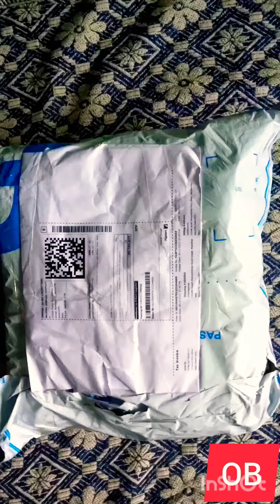Men Sandal (Slipper) Combo Unboxing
Men Multicolor Sandal Combo bought from Flipkart price below 600

Warning : don't wet this lot times